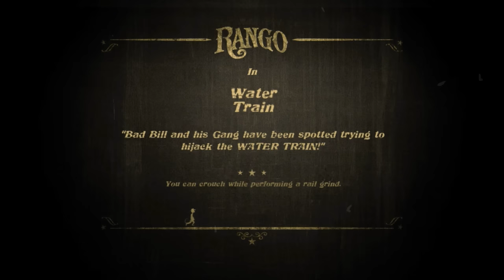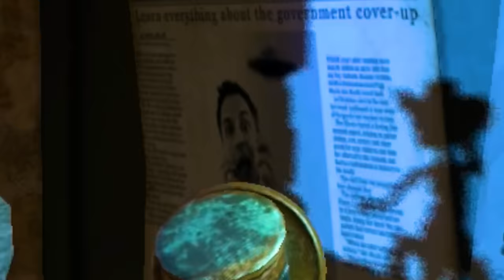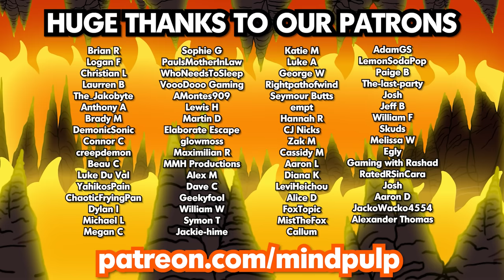The Rango game nobody remembers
Rango is an underrated movie... turns out, the game is pretty decent too!
What's with all the alien stuff though??